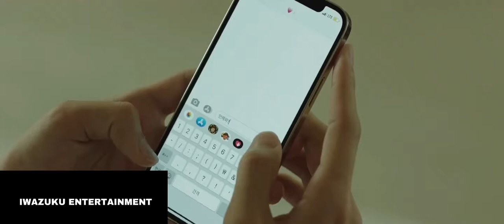TXT - “LO$ER LO♡ER” (Revamp version) Official M/V TEASER | Iwazuku entertainment